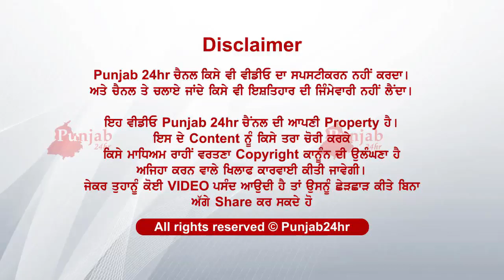ਦੇਖੋ ਕੌਣ ਸੀ ਕੁੜੀ ਨਾਲ ਤੇ ਹੱਥ ਚ ਕੀ..ਨਵੀ ਵੀਡੀਓ ਆਯੀ ਸਾਮਣੇ